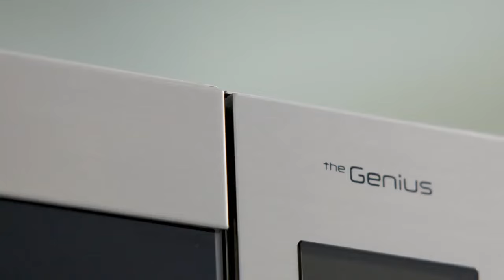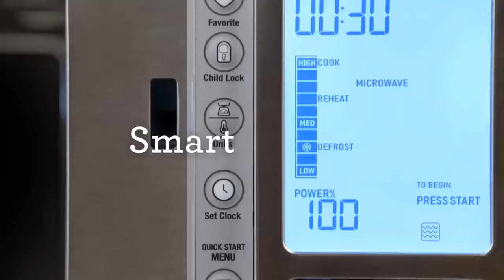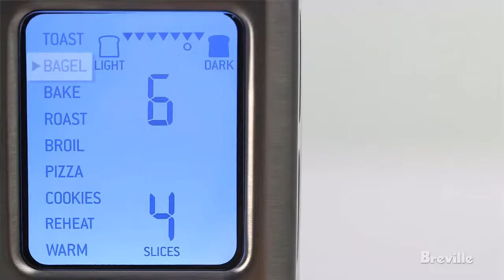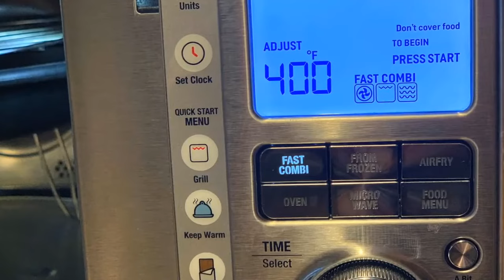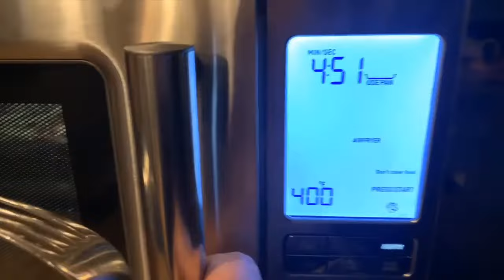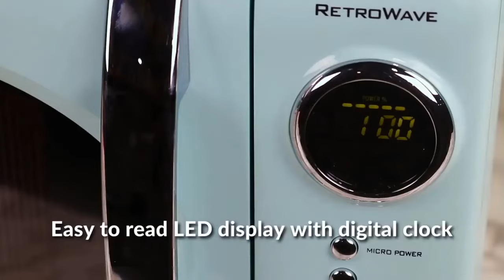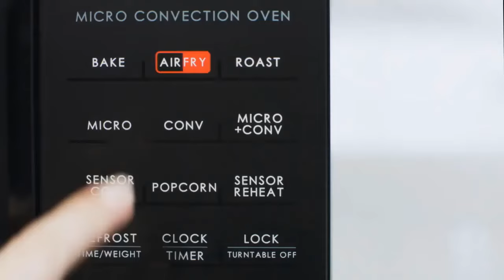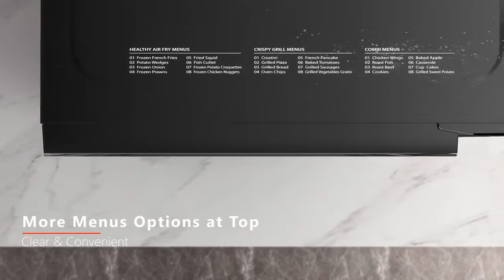Top 6 Best Air Fryer Microwave Combo Reviews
Top 6 Best Air Fryer Microwave Combo:
👉 Galanz GSWWA16S1SA10 3-in-1 SpeedWave

👉 Panasonic Microwave Oven NN-SN966S Countertop

👉 GE JES1095DMBB Microwave Oven

👉 Farberware Countertop Microwave Oven

👉 Nostalgia Countertop Microwave Oven

👉 Toshiba ML-EC42P(BS) Microwave Oven with Healthy Air Fry

► Amazon Affiliate Disclosure Notice: Top 5 Products is a participant in the Amazon Services LLC Associates Program, an affiliate advertising program designed to provide a means for sites to earn advertising fees by advertising and linking to Amazon.